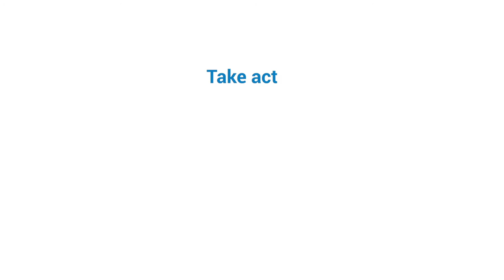Our champions: L. Cáceres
Human rights champion: “I believe that what finally makes us take action – and these are teachings that  my mother left us – is the conviction that something has to change,” Laura Zúñiga Cáceres,  daughter of the slain Honduran indigenous rights activist Berta  Caceres.
Take action.